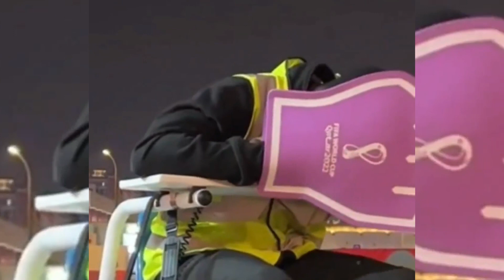KASHESHE : HUYU MAISHA YAKE IMEBADILIKA TU HIVYO